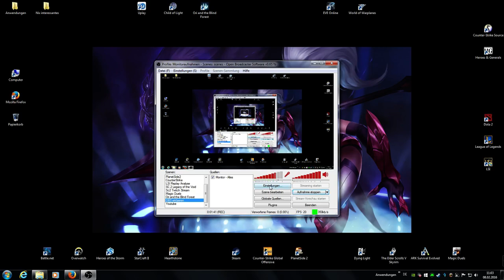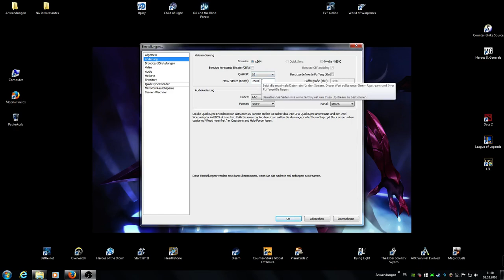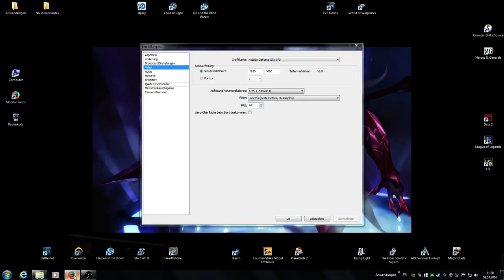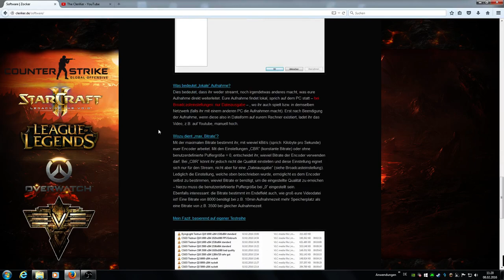OBS Tutorial - local recording / nur Dateiausgabe [ger/deutsch]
in diesem Video erkläre ich, wie man eine lokale Aufnahme, sprich "Broadcast Einstellungen: nur Dateiausgabe", optimal einstellt. Dabei gehe ich auf die Einstellungen bei der Kodierung ein und erkläre die einzelnen Parameter. Ziel des Tutorial: das bestmögliche Ergebnis für eure Videos - sprich ein Video in guter Qualität und ruckelfrei.
Ich erkläre alles sehr ausführlich und anhand von Beispielen, weshalb das Video etwas länger geht. Viel Spaß beim Angucken.

CleriKer

Quelle: Jack0r - Danke!